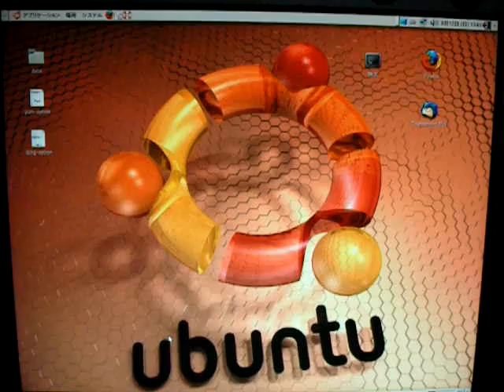Paper Airplane plugin with CompizFusion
This is new animation effect with CompizFusion.
And, new logograph of CompizFusion was announced.